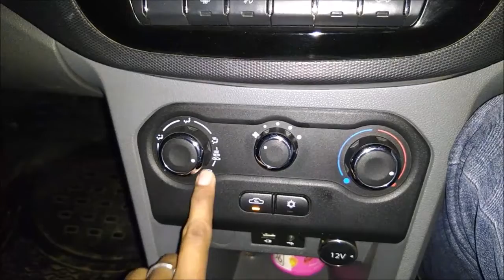How to remove fog from front windshield instantly| nightvision | PkTalks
This pktalks video presents how fog can be removed fast from front windshield with blower( defogger ) . This video is shoot in night vision.